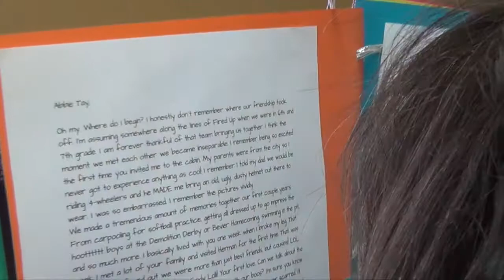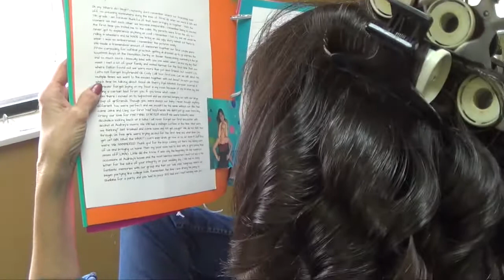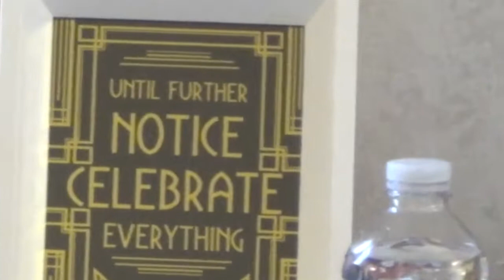Myers Wedding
Congratulations to Josh and Abbie Myers! May your lives be long and your love be deep.